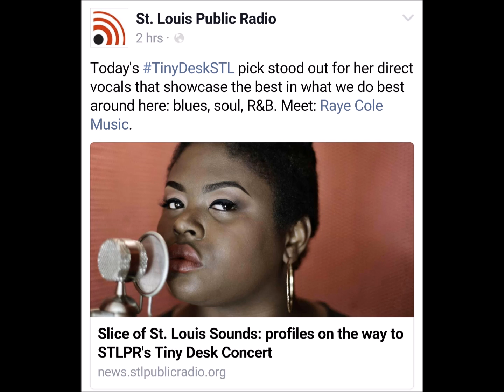Who is Raye Cole Music ?